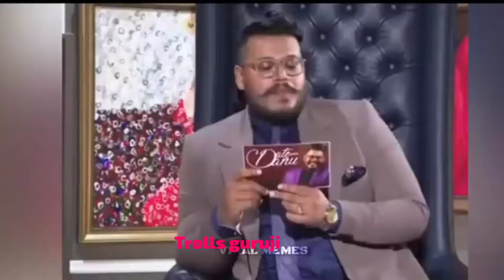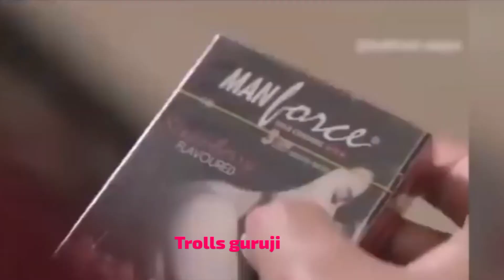Random Thug Life Part 1 Shot On iPhone Memes Like A Boss Viral Memes YouTube shorts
IF ANY CONTENT OWNER HAS SOME ISSUES WITH MY VIDEOS Please don't give copyright claim/strike our video🙏 bicoz there is lots of hard work to create a one video, i think you understand it better please don't give copyright claim Strike 🙏🙏🙏 thank you. 🙏

Copyright Declaimer:
All the content in this video is created by their
 claim  strike. plzzz🙏🙏